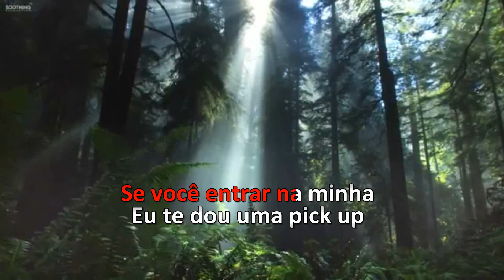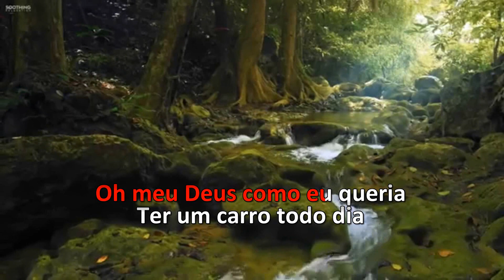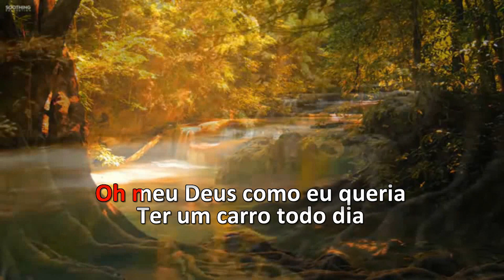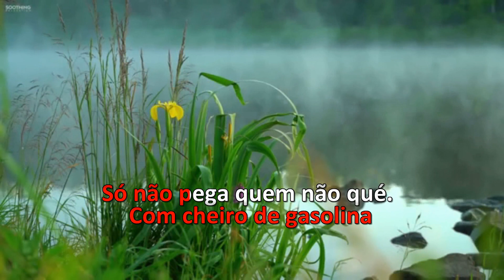Karaoke - Arriba Saia - Maria Gasolina